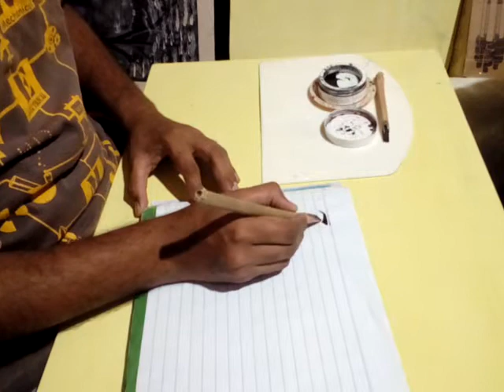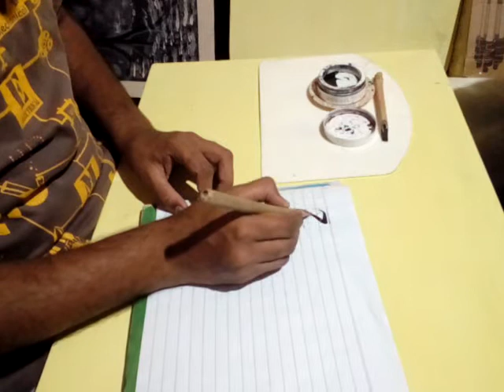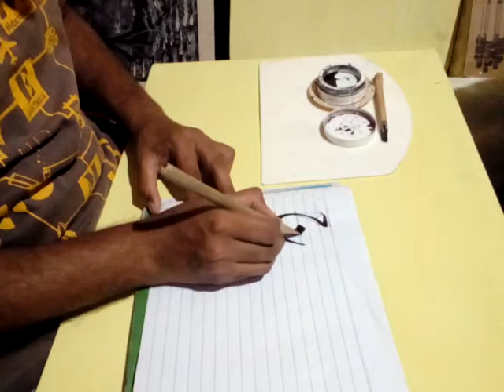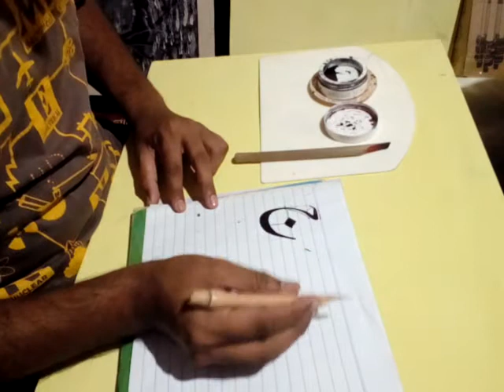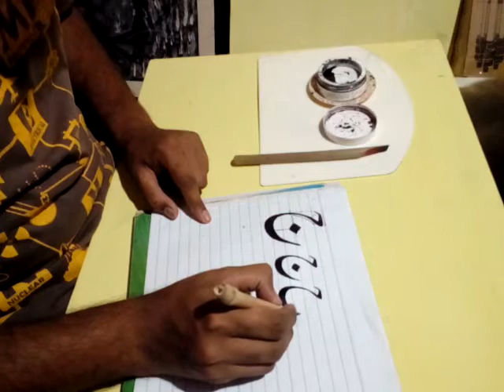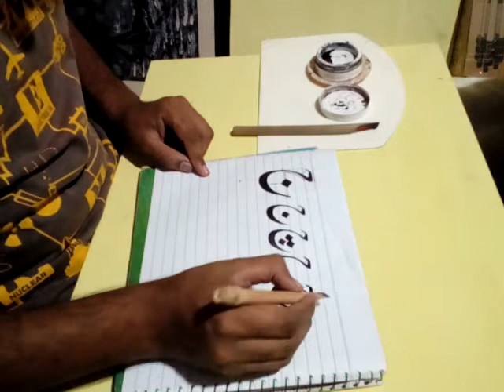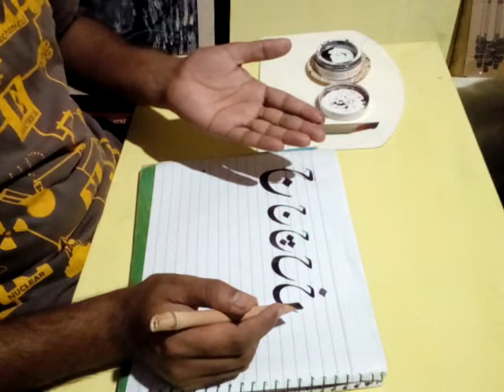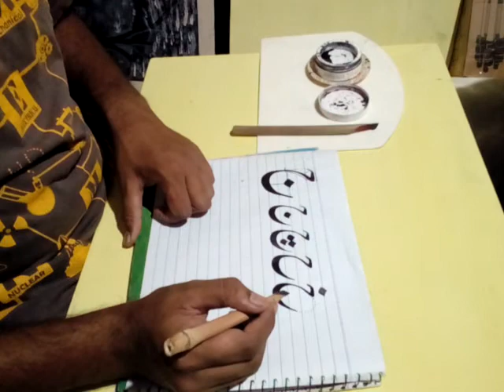How to Make Jeem in Urdu khatati | How to improve Urdu Hand writing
اس ویڈیو میں ، میں نے اپنے تمام دوستوں  کو فن نستعلیق خطاطی کے (ج) کی مشق کے متعلق بتایا  ھے  اور اس سے بننے والے تمام حروف تہجی کے لفظ مثلآ (چ،ح،خ) کے متعلق بھی ساتھ ساتھ اس کو بھی بتایا ھے ، بس آپ کو صرف روز مشق کرنی ھے اور ھمت کبھی نھیں ہار  نی اور حوصلہ سے مشق کرنی ھے ،انشاءاللہ آپ چند روز میں ایک اچھے خوش نویس بن جائے گے   بس روز کا کام روز کرنا ھے !

In this video Yes, all you have to do is practice every day and never give up and practice with enthusiasm, insha'Allah you will become a good writer in a few days, just do your daily work!

Hasham Arts Gallery Facebook page :-